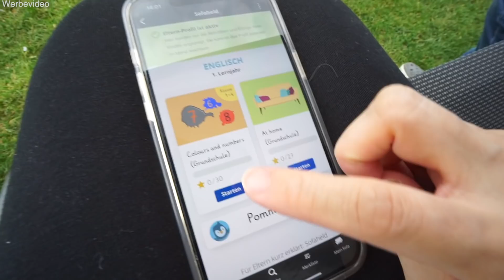Justus neue Liebe 😳 Sie heißt.. | Elisas Freundin zu Besuch! Jungle Pflanzen Pflege | Mamiseelen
Ich nehme euch mit in unserem Familienleben! Justus hat eine neue große Liebe! Elisas Freundin ist zu Besuch und ich pflege meine Urban Jungle Pflanzen. Viel Spaß beim neuen VLOG :D

Dieses Video enthält bezahlte Produktplatzierung für Sofatutor. Vielen Dank für die Unterstützung des Video!

Impressum:
Nancy Barop

Inhaltlich Verantwortliche gem. §55II RStV:
Nancy Barop

xoxo Nancy